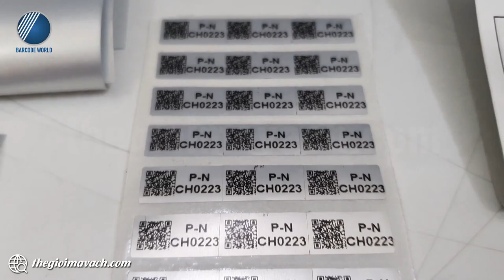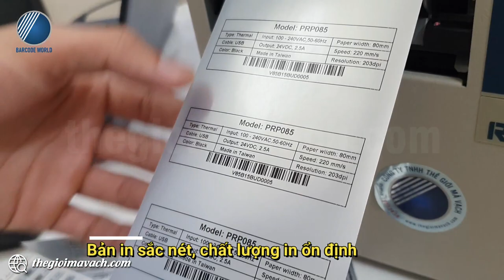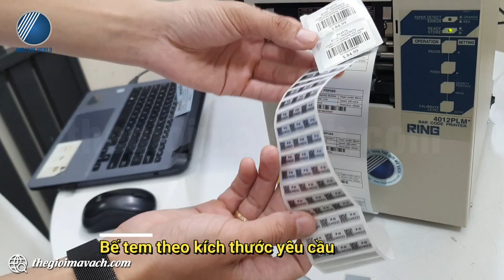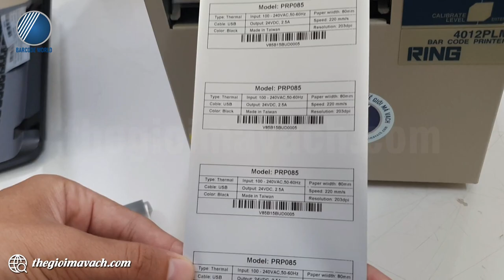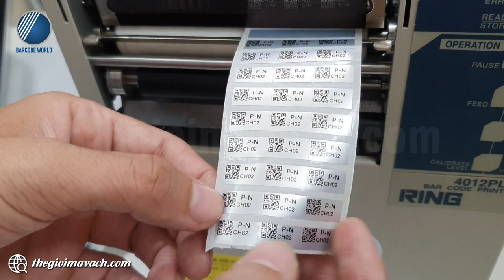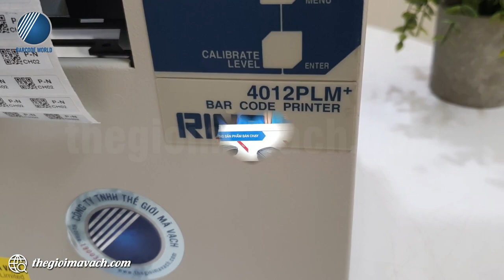Máy in tem xi bạc công nghiệp RING 4012PLM+ in tem bo mạch, tem thông số, thông tin thiết bị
🌼Máy in tem xi bạc RING 4012PLM+ được chế tạo và lắp ráp hoàn toàn tại Nhật Bản mang đến cho người dùng những trải nghiệm sử dụng thông minh, hiện đại.
🌼RING 4012PLM+ có độ phân giải lên đến 300dpi chinh phục  tốt các định dạng in phức tạp có kích thước nhỏ phù hợp cho ứng dụng in tem bo mạch, tem thông tin thiết bị, tem linh phụ kiện điên tử.
🌼Máy in tem xi bạc RING 4012PLM+ còn cung cấp sự lựa chọn lắp đặt thêm đa dạng cho các ứng dụng khác.

🌺Trong video, chuyên viên kỹ thuật của Thế Giới Mã Vạch gửi tới bạn khả năng làm việc thực tế của máy in tem xi bạc công nghiệp RING 4012PLM+.
Nội dung video gồm các phần như sau:
- 00:51 : Giới thiệu ứng dụng decal xi bạc trong in tem bo mạch, tem thông tin thiết bị.
- 01:50 : Giới thiệu đặc điểm tính năng của máy in tem xi bạc RING 4012PLM+.
  + 02:39 : Giới thiệu công kết nối của RING 4012PLM+.
  + 03:04 : Giới thiệu các lựa chọn thêm (option) của RING 4012PLM+.
- 05:37 : In test tem xi bạc in tem thông tin sản phẩm.
- 07:42 : In test tem xi bạc in tem bo mạch kích thước nhỏ.
- 09:33 : Tìm hiểu thêm các thông tin khác về RING 4012PLM+.

👉 Thông tin và thông số kỹ thuật chi tiết của máy in tem xi bạc công nghiệp RING 4012PLM+